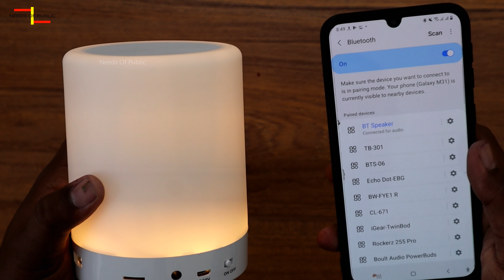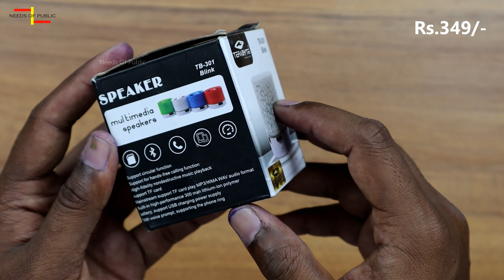ಕಡಿಮೆ ಬೆಲೆಯಲ್ಲಿ ಜಾತ್ರೆ ಸ್ಪೀಕರ್ | Cheap & Best Bluetooth Speakers in Kannada